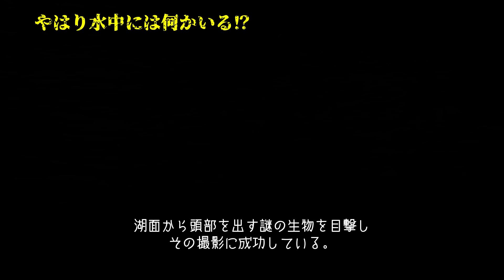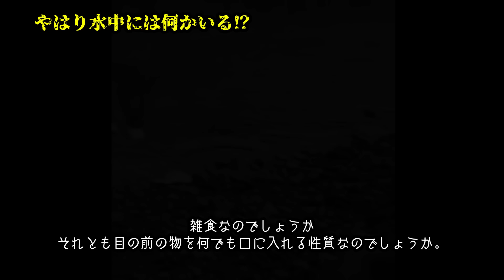【映像】撮影された水棲未確認生物 第5弾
未確認生物についての議論は長らく多くの人々の好奇心を刺激し続けている。これらはその名が示す通り、まだ科学的に証明されていない未知の存在であり様々な場所で目撃されてはいるものの、その存在を裏付ける証拠は、ほとんどが不鮮明な写真や曖昧な証言にすぎない。このように、謎に満ちた怪物とされているのだが、その正体については、様々な仮説が存在している。それは、まだ発見されていない新種の生物や絶滅したとされる古代生物の生き残り、あるいは人々の心理状態が生み出した幻覚なのか。しかし、これらが単なる幻ではないことを示唆するより具体的な証拠が存在する。その最も説得力のある証拠は映像である。実際に未確認生物の目撃例は世界中で報告されており、そのいくつかは映像として記録されている。これらは、ただの噂や伝説を超えた具体的な証拠となり得る。なぜなら映像には目撃談だけでは伝わらない生物の動きや挙動を捉える力があるからである。今回もそんな世界各地で収集された水棲未確認生物の映像を紹介することにより、この永遠の謎に一歩でも近づけるかもしれない。

●この動画は台本から動画編集までオリジナルで製作しております。
●動画内容につきましては、文化庁の定める引用の範囲内で情報を収集しております。
●当動画は、誹謗中傷が目的ではございません。

このチャンネル主催　私ドロップの本職はCGクリエーターだったりします。
下記サイトで販売もしておりますので、良かったらご覧くださいませ。